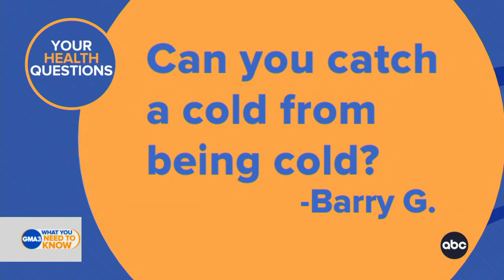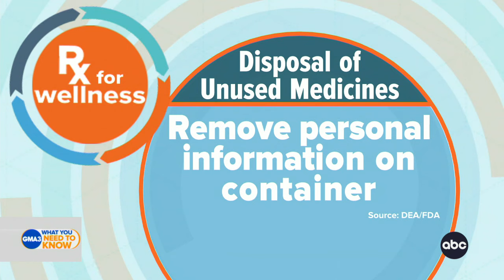Safely disposing of medications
ABC News medical correspondent Dr. Darien Sutton discusses how to safely dispose of medications ahead of National Prescription Drug Take Back Day tomorrow.